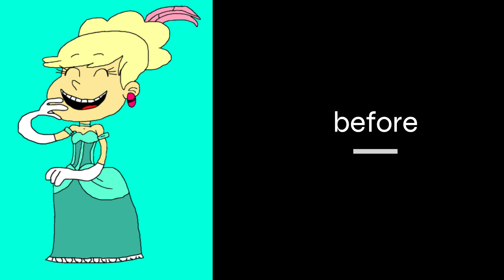recreating my Loud House fan art 🖌️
hey diamonds 💎

so way back in February, on V-Day specifically, I was looking through old pictures on my flash drive & a tsunami of video ideas came to me. I plan on clearing out old drawings from 2020 & 2021 & replacing them w/recreations (b/c imma be honest, my old drawings & edits suck worse than my current ones do). these 3 were some of the pics. I really love The Loud House. the whole show brings back a sense of nostalgia even though I don't remember watching it for years. Lana is my favorite character (which is why I saved the best for last). as for Lori & Leni, they ain't my favorite characters but I still love them. here's my honest opinion: I do not like Lola at ALL. she just comes off as a spoiled brat who throws fits everytime she doesn't get her way & is very self-centered & vain & looks down on those around her. also, she spilled her family's personal 🤬 on the podcast. Lana is much kinder in comparison to Lola, which is why she's my favorite. her tomboy personality & hatred of dresses is also me in a nutshell. if y'all like Lola, I respect that. I just don't like her at all. coming after Lana on my favorites list is Lisa, the genius. idk why, but I tend to love kid geniuses in movies or shows. ¯⁠\⁠_⁠(⁠ツ⁠)⁠_⁠/⁠¯ in my opinion, the best recreation was the one of Lori. yea, they all equally suck, but the Lori one just looks better than the other 2. I didn't have to redo anything. I had to redo Leni's ear several times b/c I couldn't get the shape right. also, Leni's body & the dress just don't look right, & I still couldn't get her right arm to not look abnormal. as for the drawing of Lana, I had to redo her body, b/c the first time turned out terrible. I guess the only complaint I have about the Lori drawing is that the lines are super wobbly, I 🤬 hate that.

I didn't have any issues w/the speed paint of Courage I did back in March, so I think I'm good. copyright issues have a way of stalling a lot of good things. ಠ⁠_⁠ಠ

Time: a couple hours
Program(s) Used: Paint 3D, Clip Champ
Fandoms: The Loud House
Inspiration(s): my old 🤬 on my flash drive

love y'all ❤️